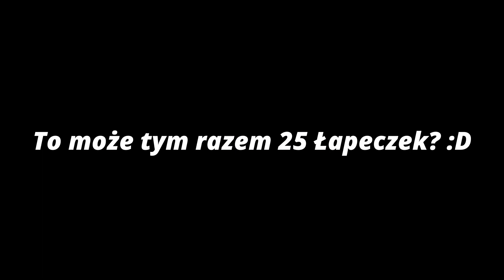Broken Ranks Łucznikowa przygoda na Kadarinie #3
Kolejny odcineczek, miłej zabawy